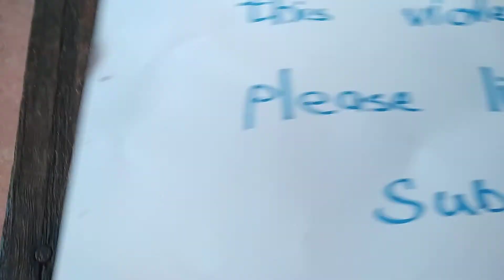Making an amazing🤩 knife🔪 in a simple way